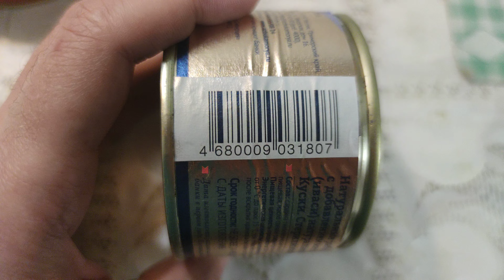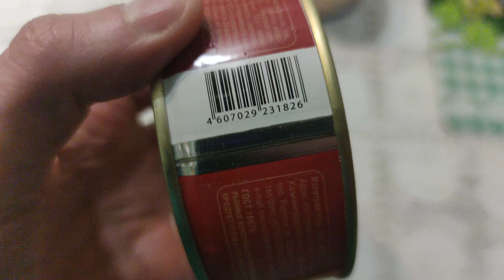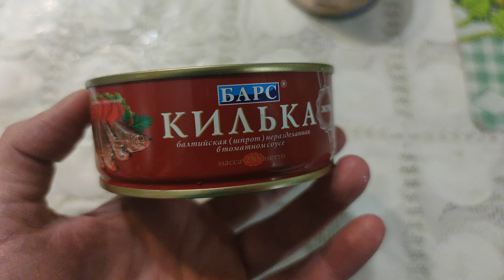Дорогие консервы стали плохими